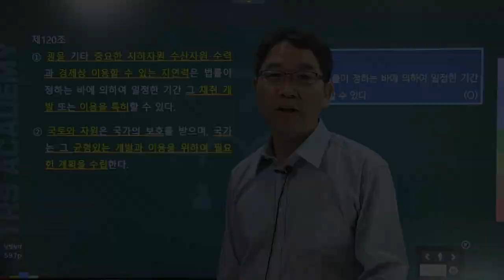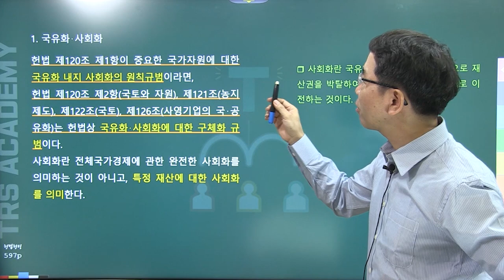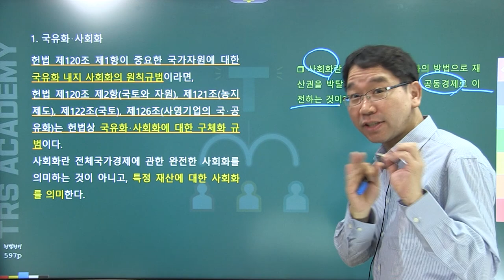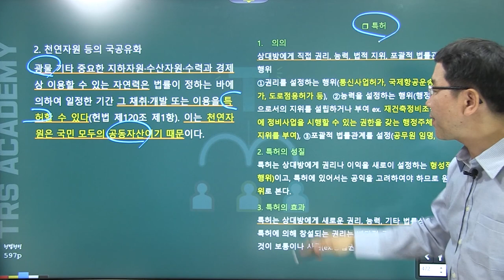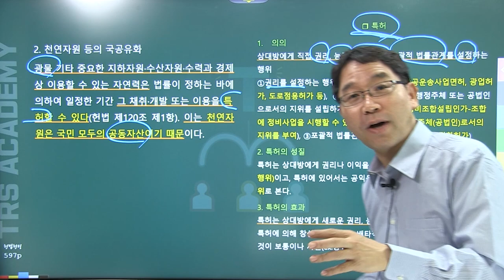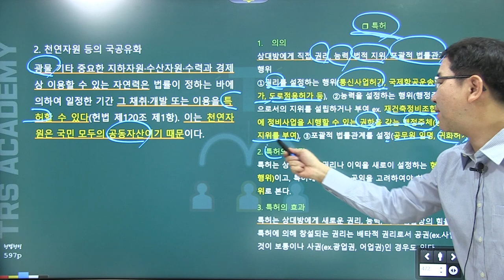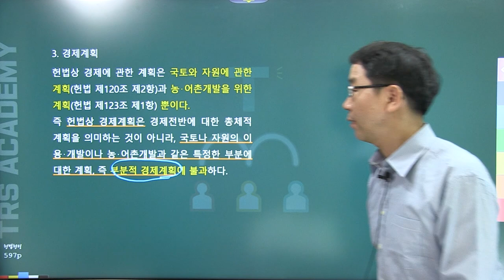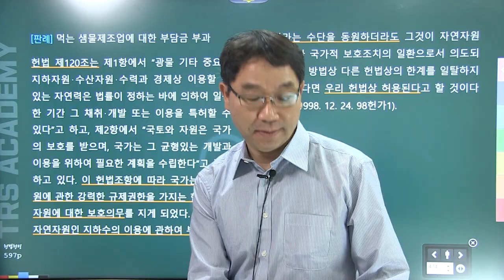배성중의 하루10분 헌법조문강의_#108 헌법 제120조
108번째 강의  '헌법 제120조'